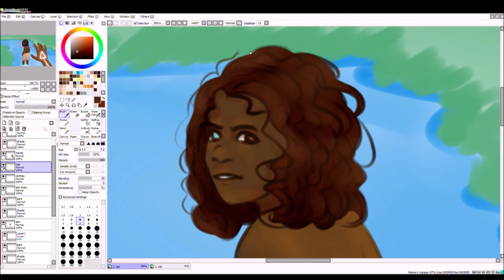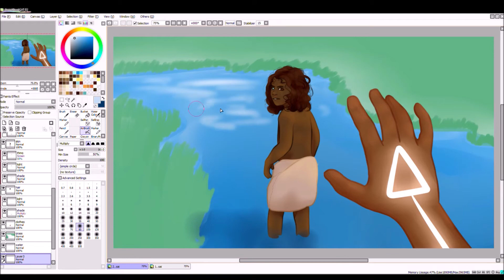Frame Redraw Speedpaint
I took a frame from my latest animatic and repainted it to turn out better refined. I just really liked this frame hah
The music was made by Lu Legardon, go check more of her work in her Instagram